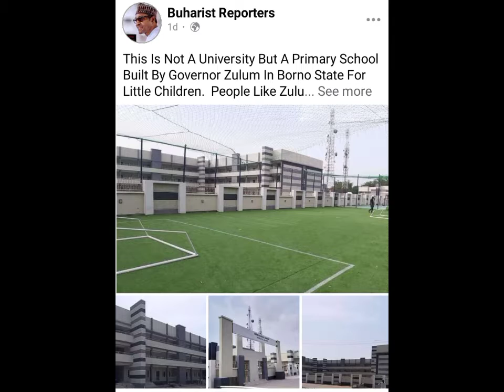Borno State Government Project That people talking about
Borno government working